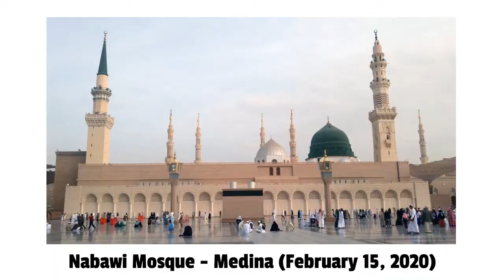Mendung di Madinah (Masjid Nabawi) / Cloudy and Chilly Medina (Prophet's Mosque)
pagi yang mendung, udara yang dingin di bulan Februari 2020

cloudy and chilly morning on February 2020